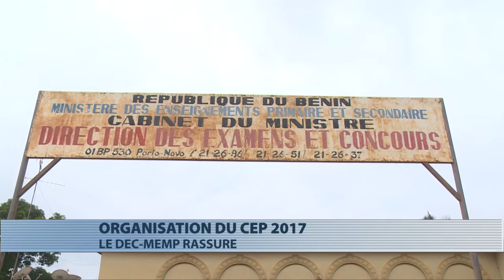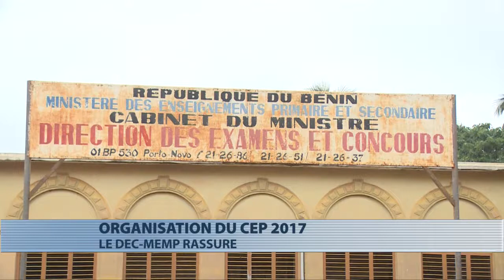Education : les assurances du Dec-Memp sur l'organisation du Cep 2017